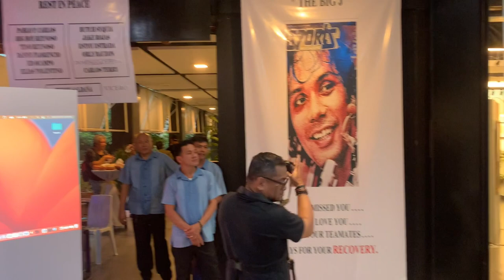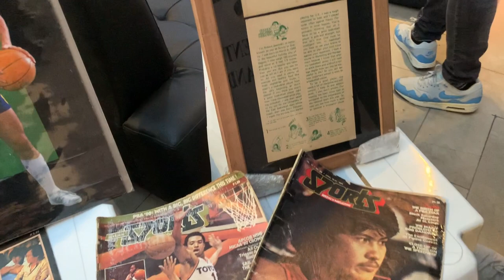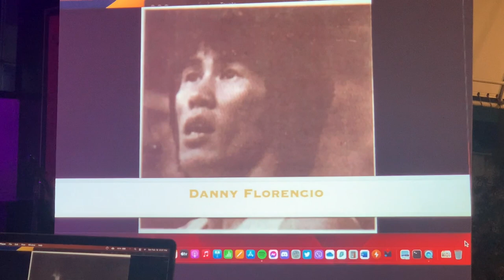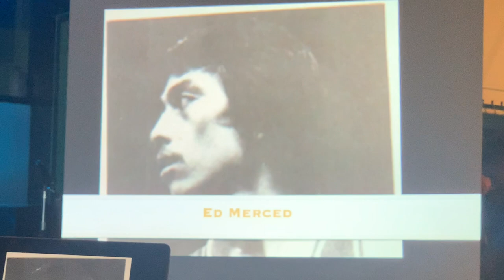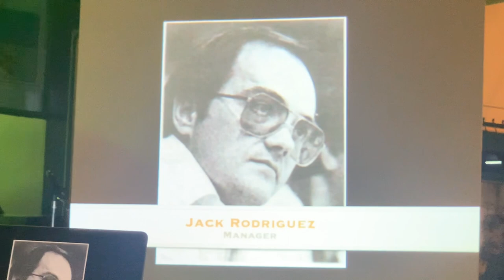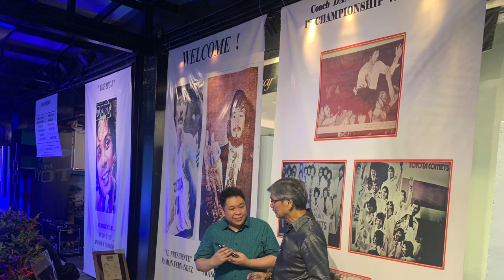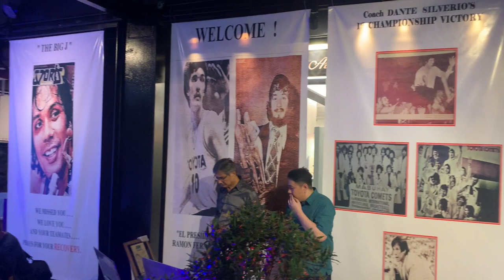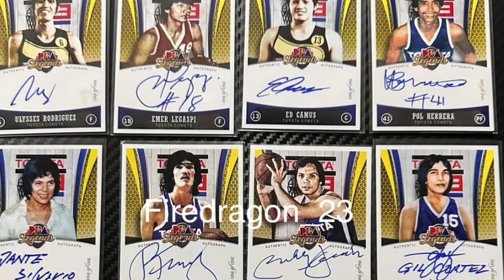PBA - Toyota Franchise 50th Golden Anniversary - Feb 18, 2023